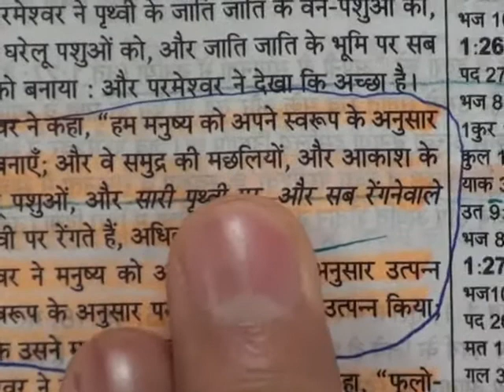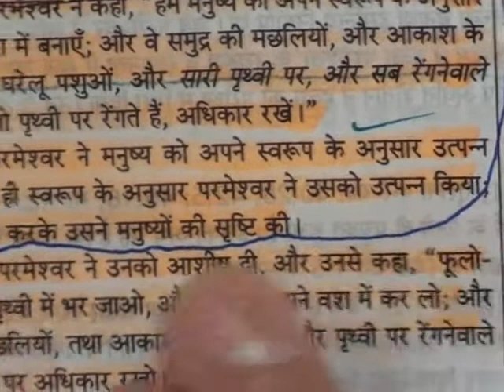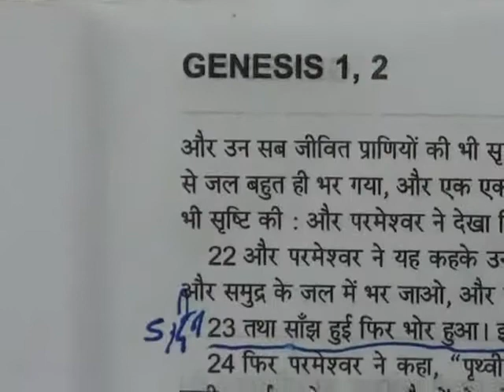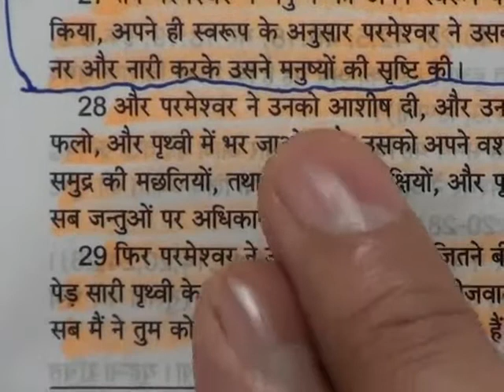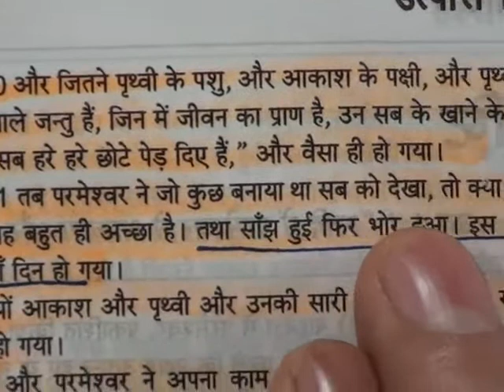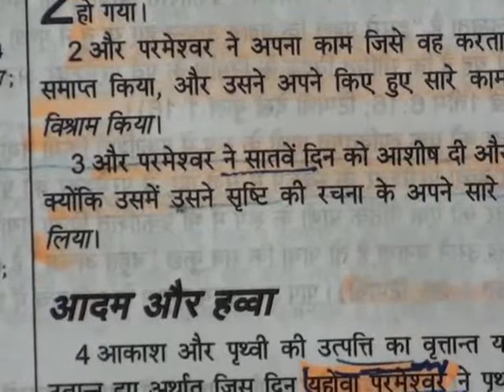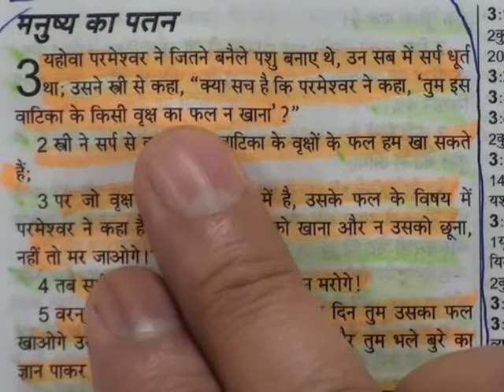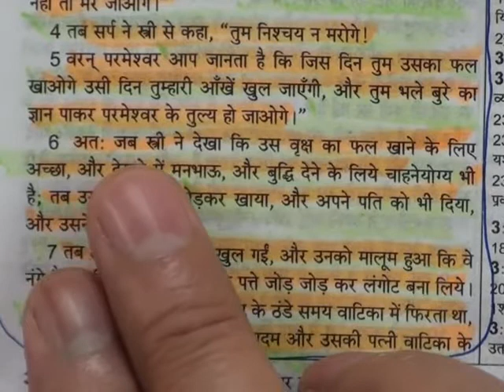Barwala Satsang Full(1 to 3 april 2011) Part12 of 21